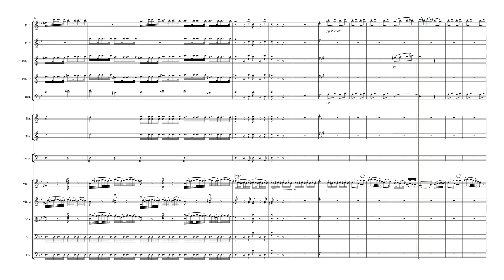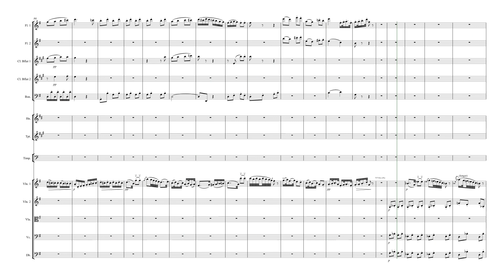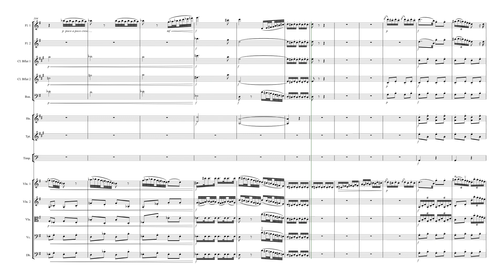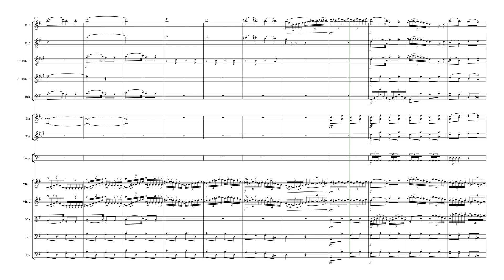Clock Symphony (adapted for student orchestra)